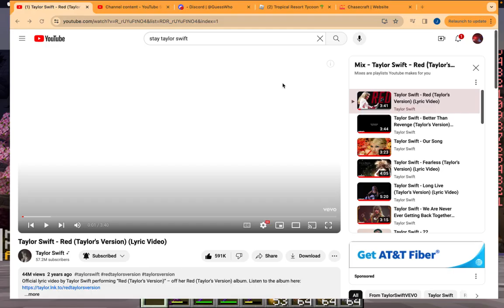BedWars Solos (recorded on April 13 2024)